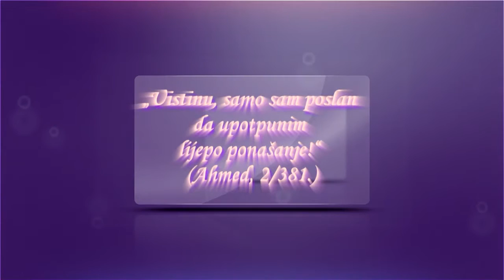Moral Allahovih poslanika 3 - mr. Hajrudin Ahmetović